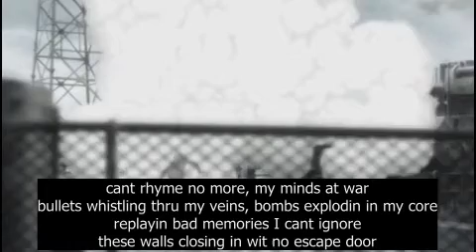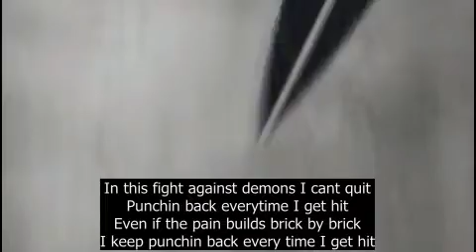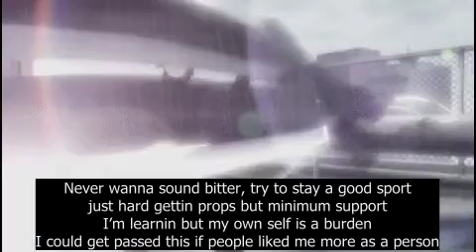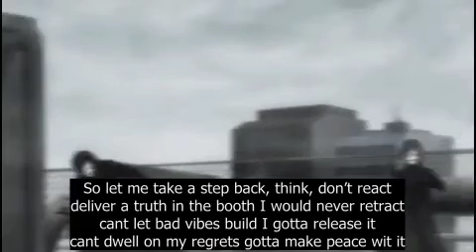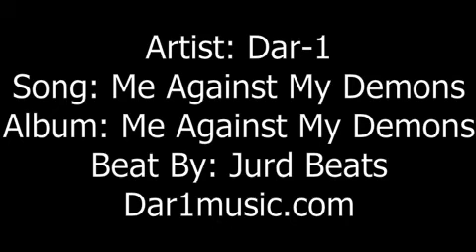Dar-1 - Me Against My Demons (Intro) Lyric Video (Jurd Beats)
This is the intro track off of the Me Against My Demons album.  It dives into my frustration and inner struggles during this time in my life but still showcases the fighting spirit at the same time.  To download the album go to: